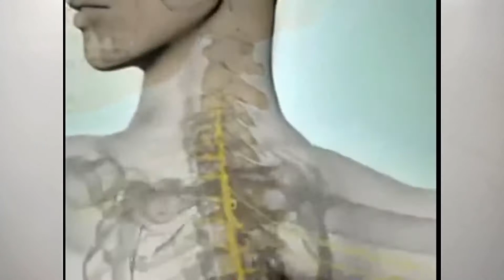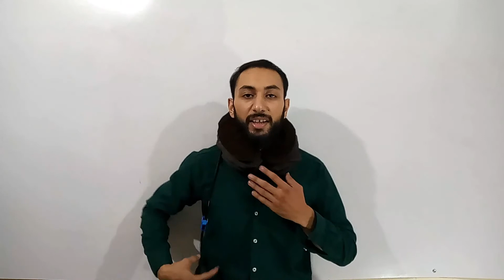hathon ka sunn hona Numbness in hands | Cervical Radiculopathy treatment | Cervical traction collar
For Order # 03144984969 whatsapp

cervical radiculopathy
arm pain
numbness in hand
tingling in hands
hatho ka sun hona
Arm pain relief exercises
Median nerve stretch
Radial nerve stretch
Ulnar nerve stretch